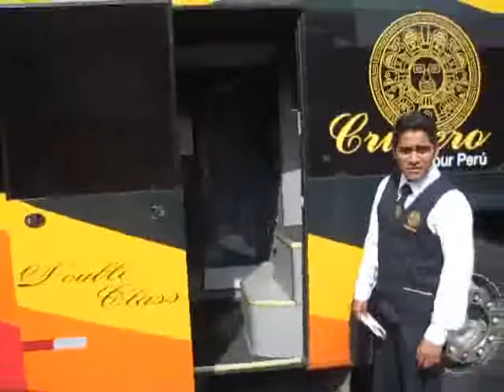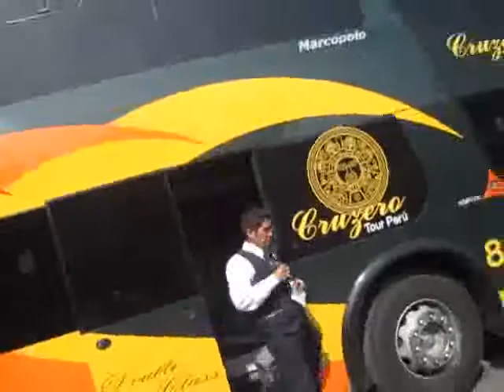Regreso de Lima Juegos Nacionales Deportivos Escolares - 2011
A pesar de las dificultades, se logro viajar de retorno a nuestra ciudad bella de Bagua, ya que la empresa Neta Travel Service como le correspondía, adquirió los pasajes de retorno...